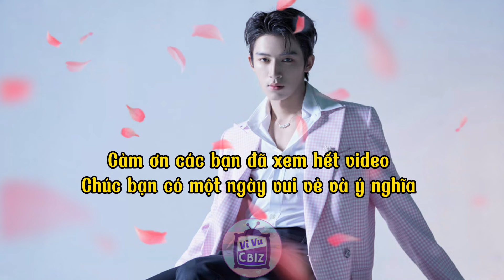King & Queen Đêm Hội Weibo | Sao nam và sao nữ 2 chữ được vinh danh